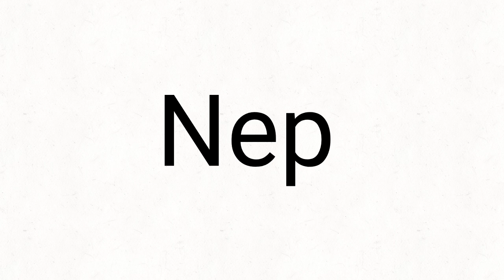Nep Rant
Me, Liza, and my friends are way better than him!

Credit to all but no credit to Nep!